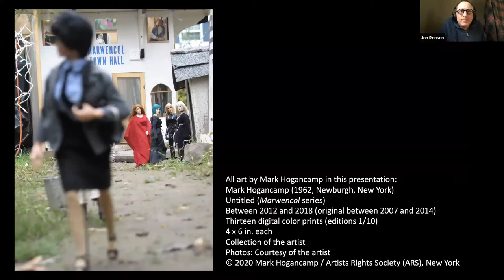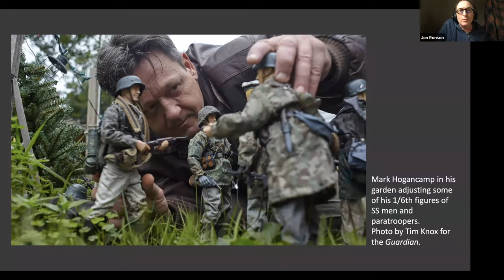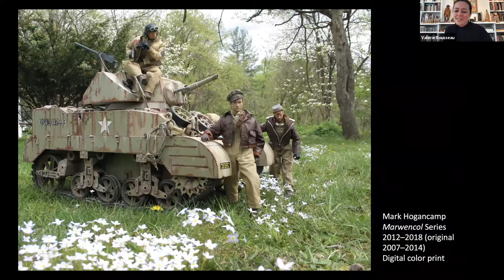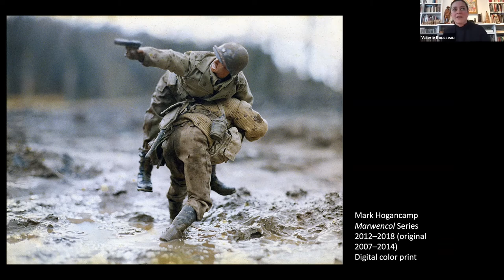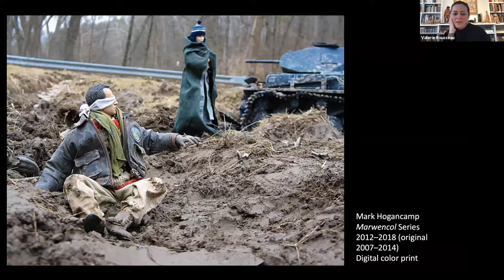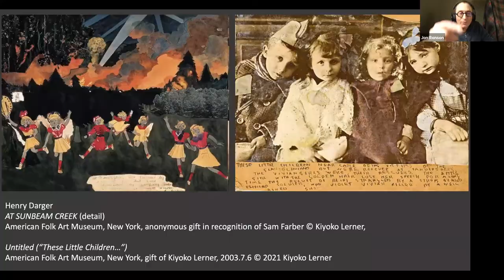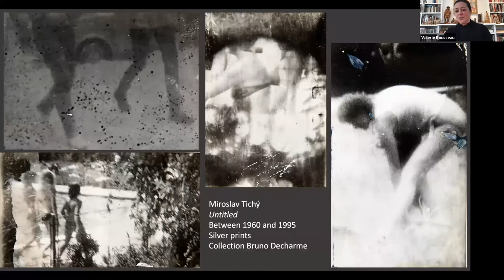Virtual Insights: The Imagined Worlds of Marwencol with Jon Ronson and Mark Hogancamp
Noted Journalist, screenwriter, and best-selling author Jon Ronson joins exhibition curator Valérie Rousseau to explore self-taught artist Mark Hogancamp’s unique photographic practice and documentation of Marwencol, a miniature, hand-built fantasy world filled with World War II narratives and populated by dolls constructed by Hogancamp in his backyard in upstate New York. Ronson interviewed the artist in 2015 for the Guardian and revisits this inspiring story of overcoming trauma to develop a creative process that combines the visual language of film stills, action photography, and dioramas. Hogancamp also joins the conversation to discuss his latest work.

Jon Ronson’s nonfiction books include So You’ve Been Publicly Shamed, The Psychopath Test, Them: Adventures with Extremists, Lost at Sea, and The Men Who Stare At Goats. They have all been international and/or New York Times bestsellers. His screenplays include Okja (Tilda Swinton, Jake Gyllenhaal), which he co-wrote with Bong-Joon Ho, and Frank (Michael Fassbender, Maggie Gyllenhaal). He lives in New York and is a regular contributor to This American Life.

Valérie Rousseau is Senior Curator of Self-Taught Art and Art Brut at the American Folk Art Museum. Since 2013, she has curated exhibitions on artists from various countries, including the AAMC’s award-winning When the Curtain Never Comes Down on performance art (2015), Art Brut in America: The Incursion of Jean Dubuffet (2015), and shows on Paa Joe (2019), William Van Genk (2014), Bill Traylor (2013), art brut photography (2019, 2021), and self-taught literature (2018). Rousseau holds a Ph.D. in art history from Université du Québec à Montréal and an MA in anthropology from École des Hautes Études en Sciences Sociales, Paris. She has authored various essays on arts emerging outside the art mainstream, from an international perspective, notably “Visionary Architectures” (The Alternative Guide to the Universe, Hayward Gallery, 2013), “Revealing Art Brut” (Culture & Musées, 2010), and Vestiges de l’indiscipline (Canadian Museum of Civilization, 2007).